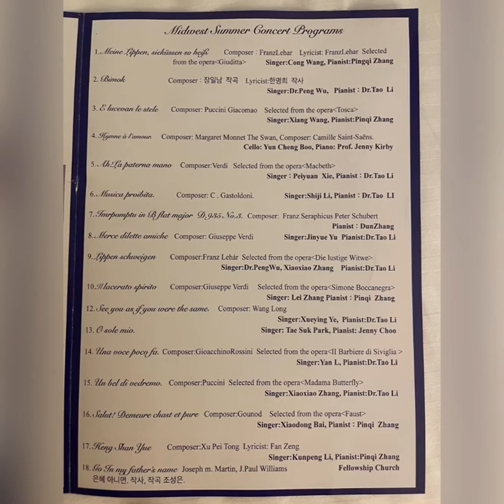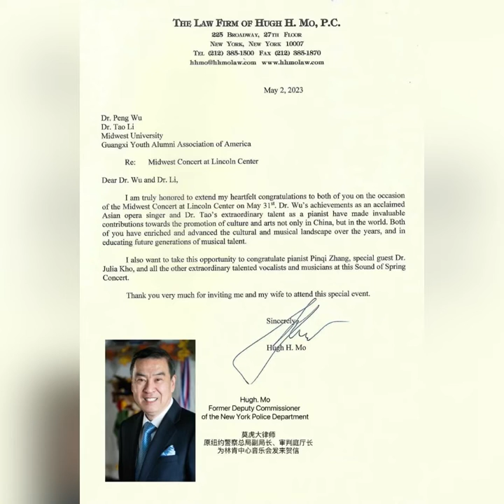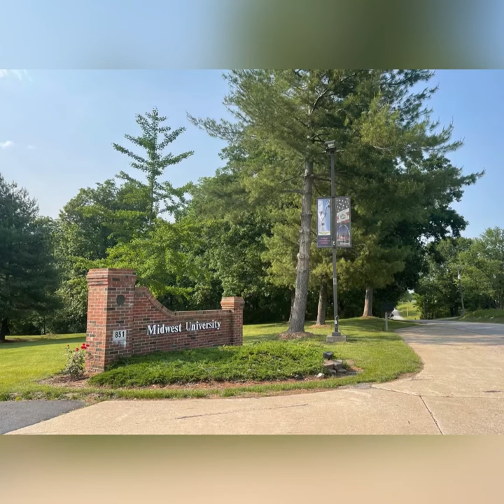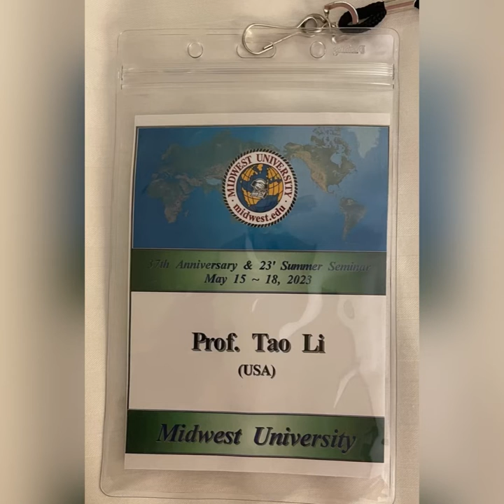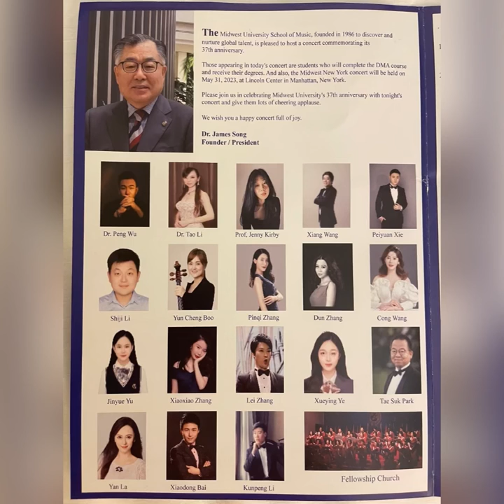Midwest University Concert and 2023 Commencement！热烈祝贺【美国中西部大学2023毕业音乐会和毕业典礼】隆重举行！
❤️Part 1: 【Midwest University Concert大学师生毕业音乐会】CONCERT SET UP AT WENTSVILLE CITY OPERA HOUSE 演出圆满成功！
现场重要嘉宾2024美国总统候选人Robby Wells（为李涛博士颁发2020年授予的“中美艺术大使”）和MU校长Dr. James Song为师生颁发Wentzville City Opera“Guest Artist“客座艺术家证书！

❤️Part  2: 美国中西部大学2023毕业典礼​
【MIDWEST UNIVERSITY (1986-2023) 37th Anniversary 2023 Commencement】美国中西部大学37周年2023 毕业典礼
现场重要嘉宾2024年美国总统候选人Robby Wells、Wentzville Missouri市长Nick Guccuione、密苏里州众议员Rep. Richard West、州议会众议员、前州议会众议员 Dr. Lindell F. Shumake等政府官员都出席了本次隆重的毕业典礼！吴芃博士和李涛博士作为MU国际艺术与音乐学院领导学术委员会主席和优秀博士生导师代表为中国籍博士绶带拨穗！这是值得纪念神圣的时刻！祝贺大家前程似锦！Congratulations！
MIDWEST UNIVERSITY 37 th Anniversary 2023 Commencement
中西部大学 37 周年 2023 毕业典礼
Presider: Dr. Earl Haskins

Dr. William Federer（Midwest Endowed Chair Professor）
Dr. Lindell F. Shumake （Former State House Rep. Chairman of the Board of Trustees）
Robby Wells （For USA President 2024）
Dr. Hee C. Lee（Academic Dean）
Dr. James Song（President/Founder）
Dr. Samual Choe (Midwest Alumni former BOT Member)
Rep. Richard West (Missouri State Representative 63 rd District, BOT Member)
Dr. Tong Sun Park (Chairman, Parkington International)
Dr. Steven Combs (Member, Board of Trustees)
Mr. Nick Guccuione（Mayor, Wentzville Missouri)